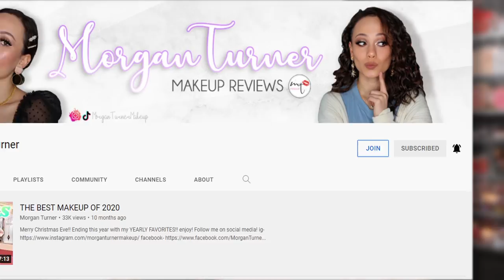THE BEST MAKEUP OF OCTOBER 2021!!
//MENTIONED
Tula Mineral Magic Sunscreen
Pat McGrath Labs Highlighter (Lunar Nude)
Viseart Bijouxette Palette
Viseart Cashmerie Palette
Coach x Jlo Nolita 19
Coach x Jlo Marlie Top Handle Satchel
A&F Outfit I’m Wearing